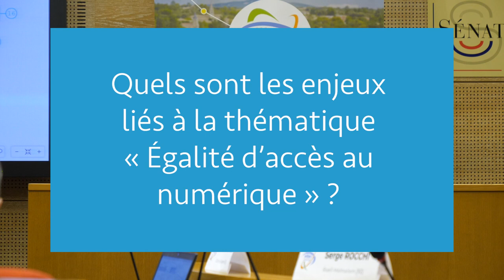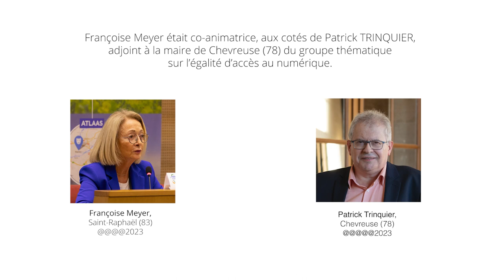Françoise MEYER - Les élu·es qui font l'internet citoyen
[LES ELU.ES QUI FONT L’INTERNET CITOYEN]
25ème Edition du Label @villes-internet
Françoise MEYER, Saint-Raphaël (83)

Garantir l’accès au numérique